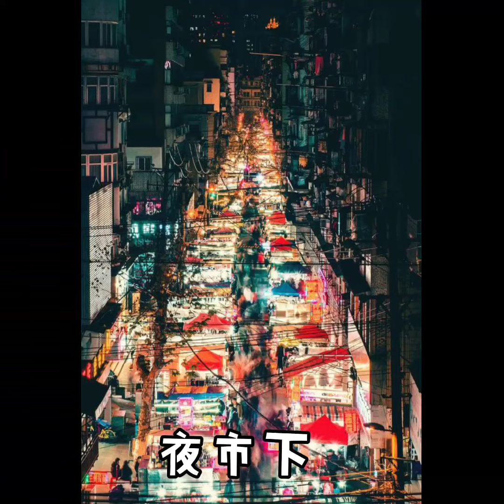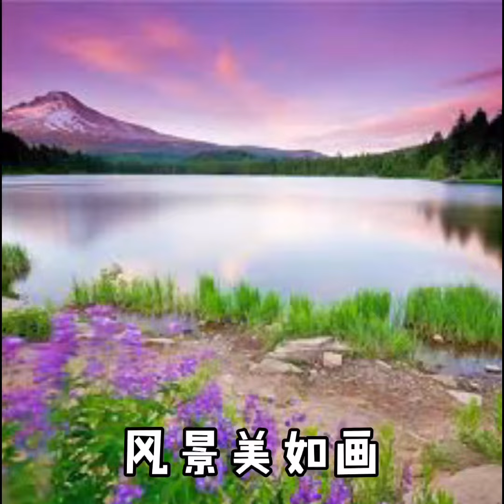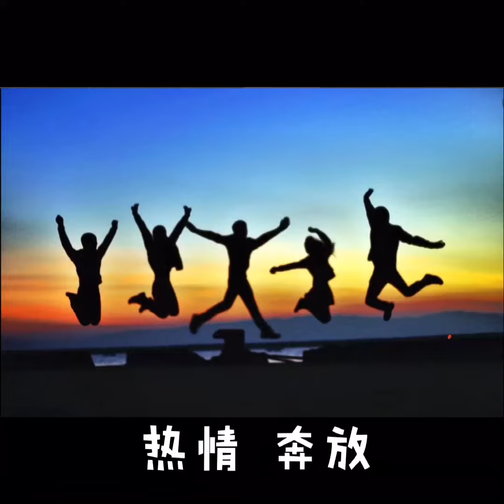【牛奶咖喱】咖喱咖喱 curry curry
Hi Jing Xian

If you enjoy my video, you can put a like 👍
If you don’t want to dismiss any fantastic videos, you can open your bells 🔔
If you think this video is really great 👍,you can share to your friends or family